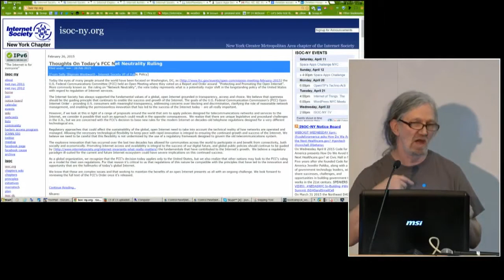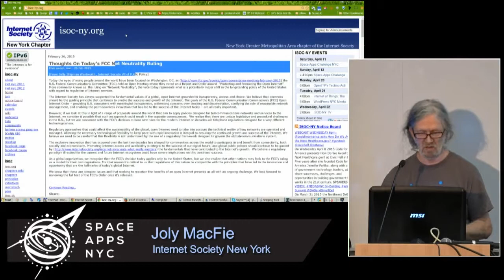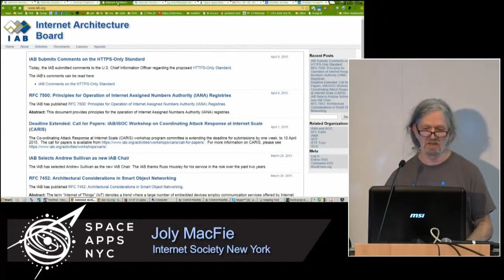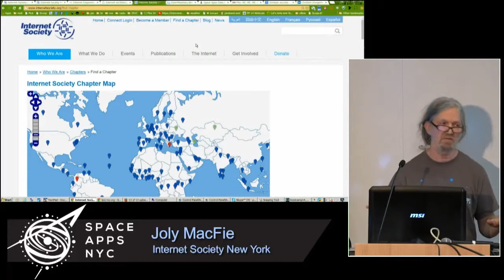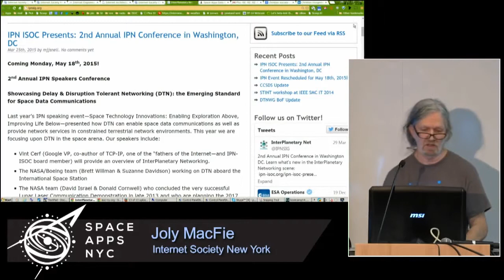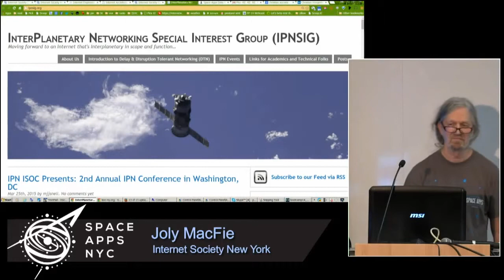Space Apps NYC 2015 - Joly Macfie on the Internet Society